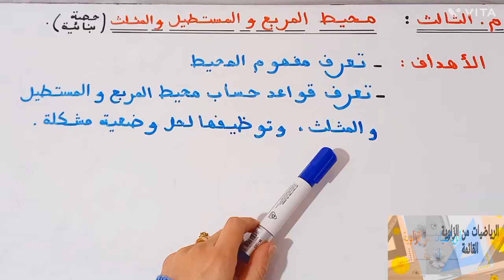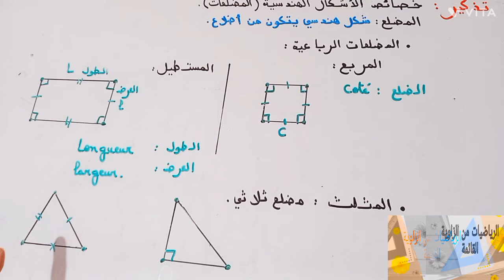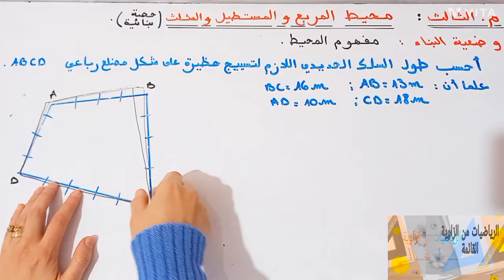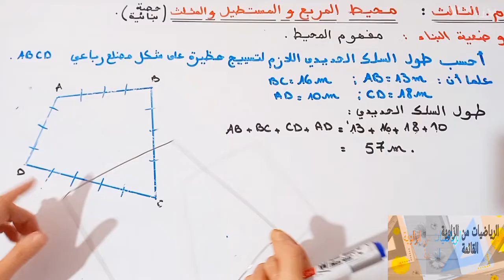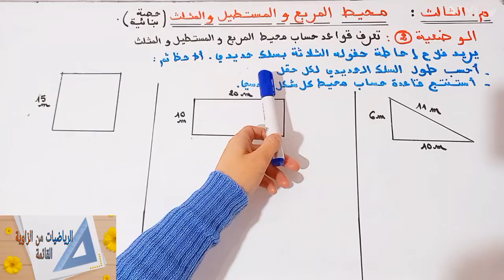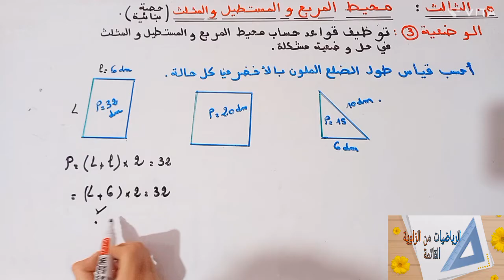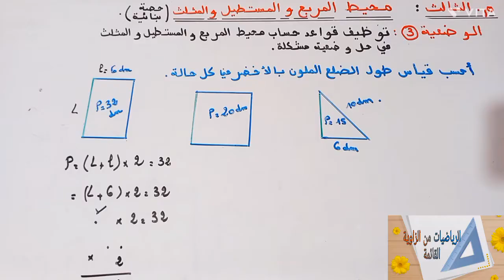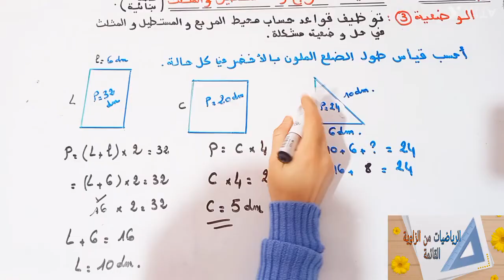د12:محيط المربع والمستطيل والمثلث(حصة بنائية)م.الثالث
حصة بنائية تساعد الاستاذ في اعداد الجذاذة وتقديم الدرس وفق اهداف محددة تناسب كل المراجع المعتمدة فضاء الرياضيات و المفيد في الرياضيات
الاهداف
تعرف مفهوم المحيط
تعرف قواعد حساب محيط المربع والمستطيل والمثلث وتوظيفها لحل وضعية مشكلة